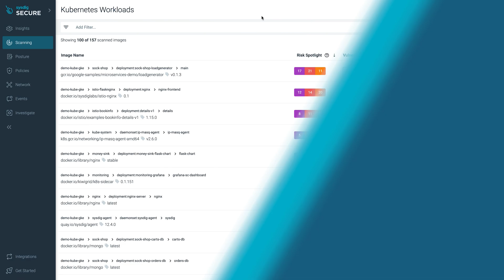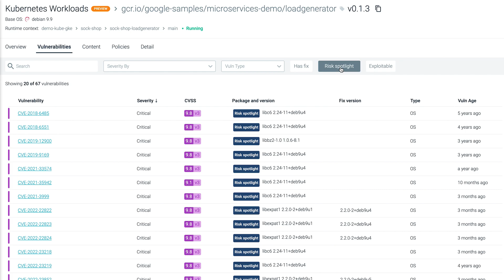Reducing vulnerability noise with Sysdig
Reduce vulnerability noise by up to 95%, and focus on what matters with Sysdig.

If you feel overloaded with vulnerabilities from container images, then you’re not alone! It's common for DevOps teams to spend hours scrolling through hundreds of vulnerabilities even when just a small fraction poses a real risk.

So how do you focus on the vulnerabilities that really matter?

Sysdig Secure automatically prioritizes the vulnerabilities that are tied to packages exposed at runtime. Filtering thousands of overwhelming alerts down to only the critical ones that you should spend your time on!

No resources wasted on guesswork.

Let’s see how Sysdig helps you to find, focus and fix the vulnerabilities that matter to you.

[Blog] Eliminate noise and prioritize the vulnerabilities that really matter with Risk Spotlight

[Blog] Are Vulnerability Scores Misleading You? Understanding CVSS Severity and Using Them Effectively

00:00 The problem with vulnerability noise
00:30 How Sysdig helps reduce vulnerability noise
00:55 Demo: Sysdig Secure Risk Spotlight
01:52 Conclusion

MB01O1IUYWU42XB